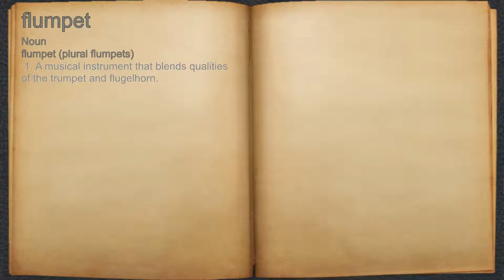What does flumpet mean?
A spoken definition of flumpet.

Intro Sound:
Typewriter - Tamskp